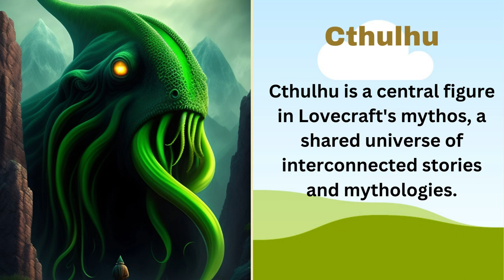Monster under sea from ocean pacific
five examples of images of creatures that live at the bottom of the ocean, whether it still exists or is just a myth in the Pacific Ocean, happy reading, don't forget to like and spread it.